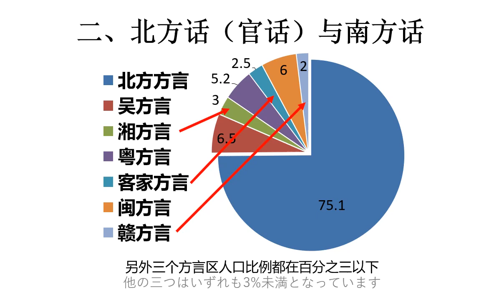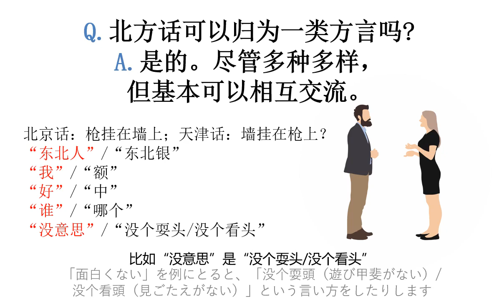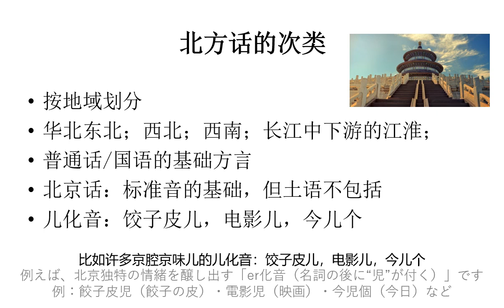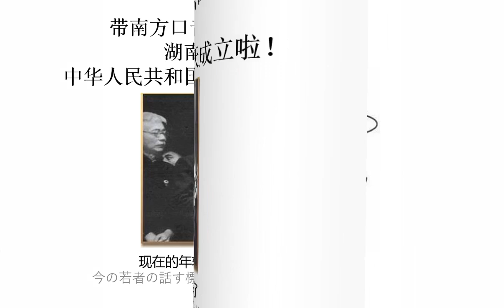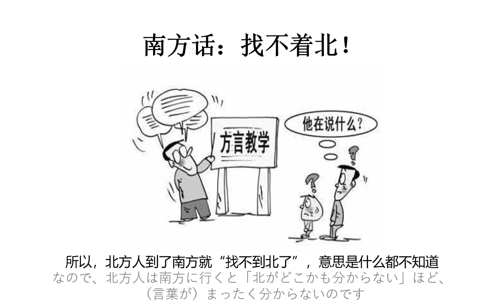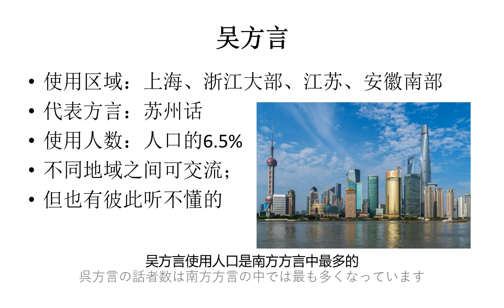【立命館孔子学院・中国理解講座】中国語の方言と標準語③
中国理解講座を全6回に分けてオンライン配信でお届けします。
中国語の方言と標準語③（中国語字幕・日本語解説付き）

当講座では中国語の七大方言と標準語について解説します。
1：中国語方言の概要
2：北方の方言・南方の方言
3：方言同士の違い
4：方言と標準語の成り立ち
5：中国の現代化に伴う方言のゆくえ
中国語方言の出どころを辿り、現代の標準語の成り立ちや発展に至るまでを、見ていきます。中国の多様な方言文化に触れてみましょう。

京都・大阪・東京で中国語を学ぶ。
立命館孔子学院HP

★関連動画★
毎週1回、中国語や中国に関するミニ動画を配信中！
【立命館孔子学院】新知っチャイナ_17 「中国八大料理（蘇州料理・浙江料理篇）」
【立命館孔子学院】新ちょこっと中国語_10 「中国語で感謝の気持ちを伝えよう」

★中国関連動画★　李姉妹さん
【日中漢字の違い】今まで気付かなかった！同じに見えるけど本当は微妙に違う漢字！